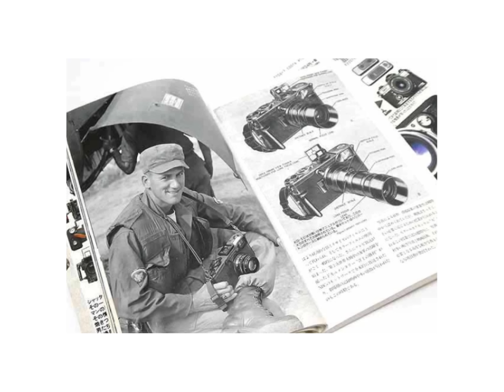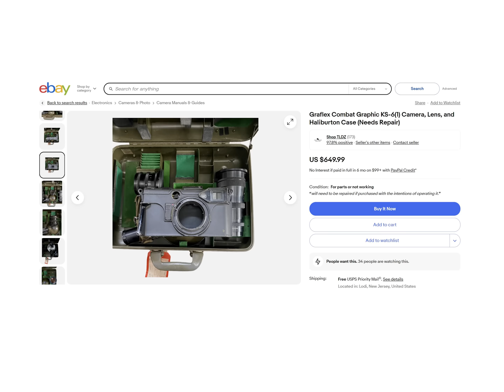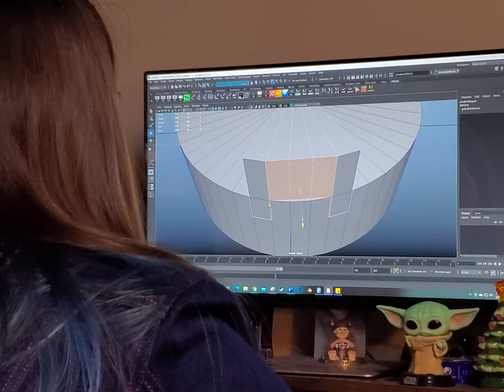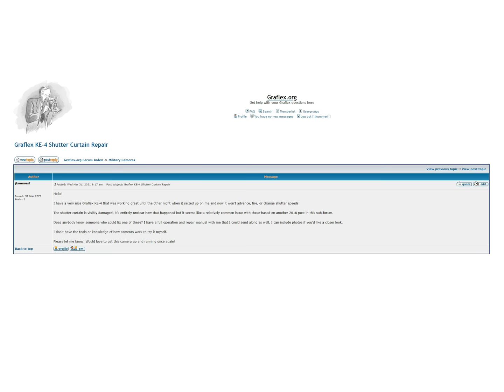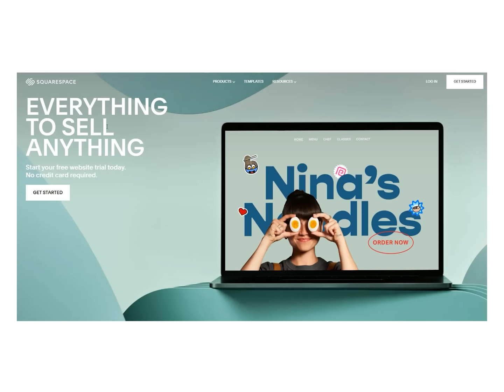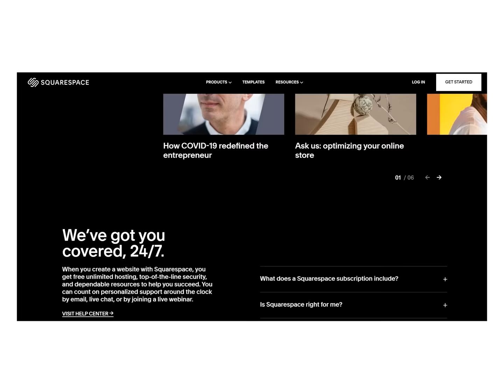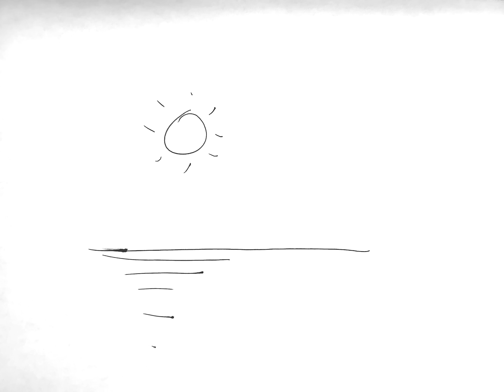My Combat Camera Story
podcast: @mamiyamigos
cameras: graflex KE-4 (KS-6)